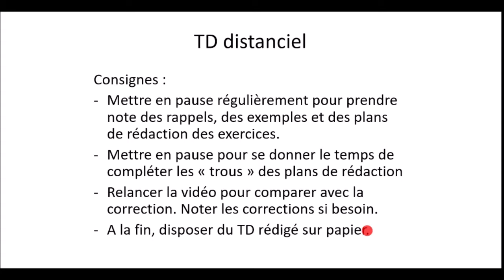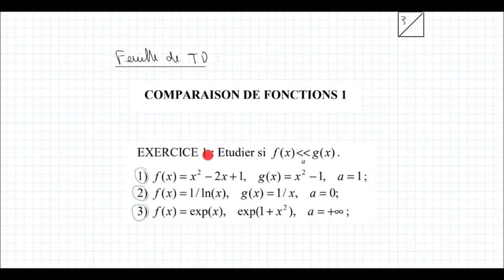Développements Limités TD2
Recherche d'équivalents de fonctions réelles